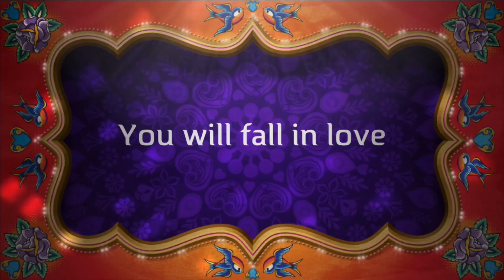Module Adventure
This is my first daily video:)
Be happy  and please stay safe
This video is only for fun 😊 enjoy!